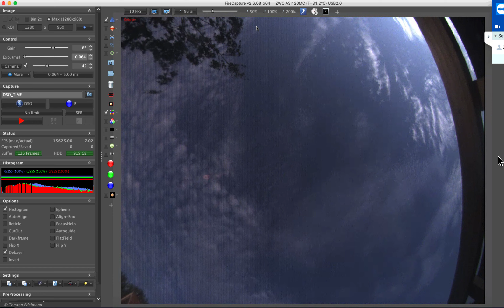ASI120MC Flickering Dave Shave Wall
ZWO Camera problem